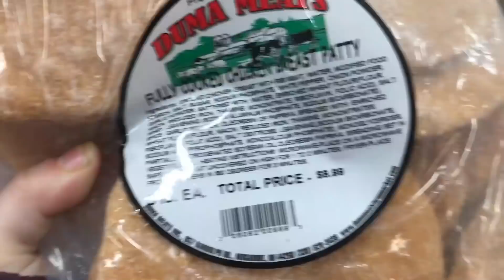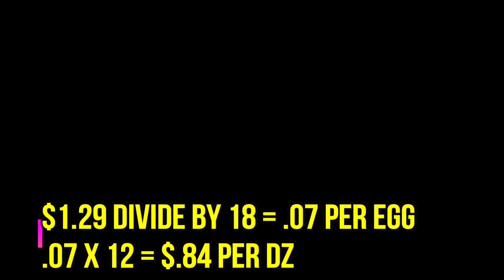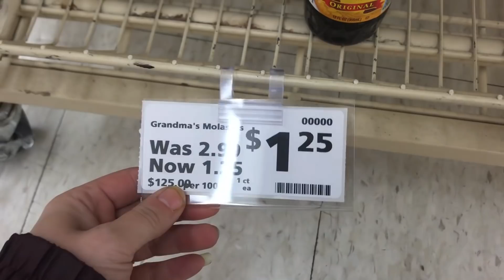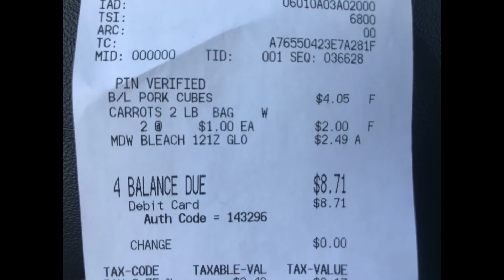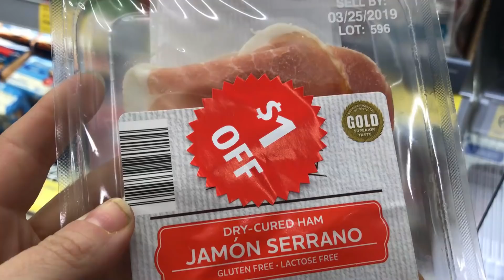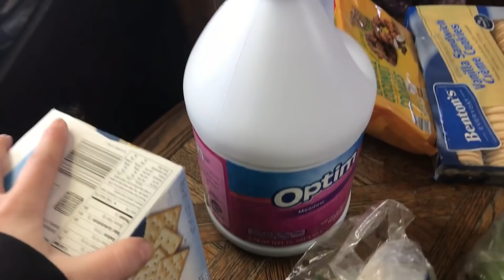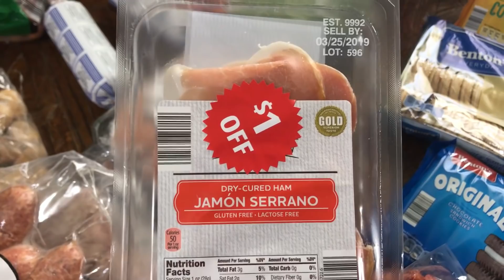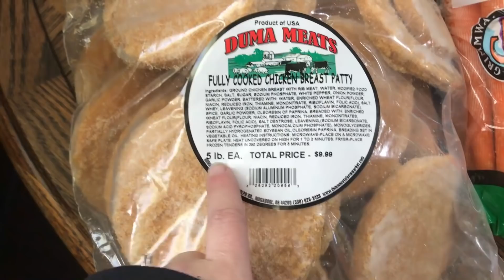Shop Along & Grocery Haul| Mar 26, 2019| Aldi & Save A Lot|April Holly Smith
1) What was my best deal this haul?
2) What was YOUR best deal this week?

Help me when you shop at Amazon

Heard of Earny yet?
I'm getting refunds when prices drop :)
Start earning money back using my link!

GENERAL INFO